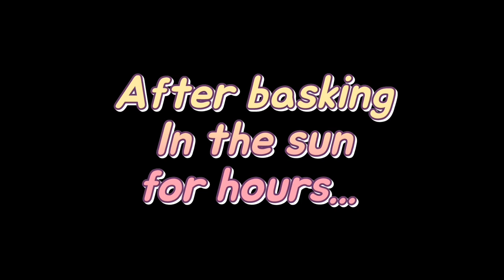On the run in Ghana, where am I?